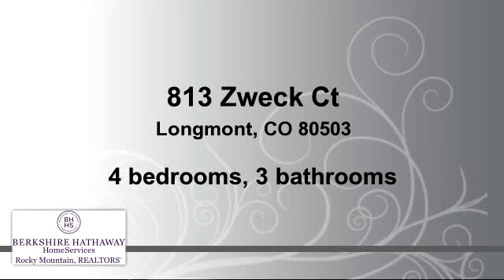Property for sale - 813 Zweck Ct, Longmont, CO 80503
Bedrooms: 4
Bathrooms: 3 bathrooms
Square Feet: 0
Price:

MLS ID:

For more information about this property, please contact Ken Boisvert at or . You can also text 3379173 to 67299.